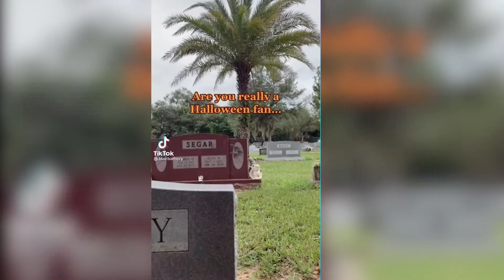Reacting to Halloween TikToks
Hey everyone, welcome to another video. In today’s video, we react to a compilation of Halloween TikToks. Hope you enjoy the video. I'm going to do a gaming video for you next.

► NEW VIDEO: Every Wednesday @ 6:30pm GMT